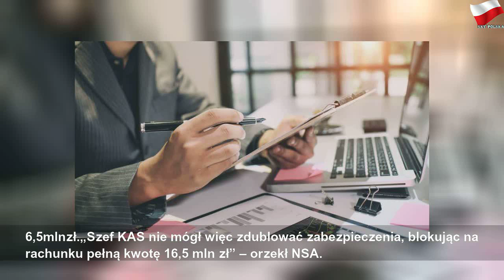STIR działa coraz sprawniej. A podatnikom trudno o obronę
piątek, 6 marca 2020
STIR działa coraz sprawniej. A podatnikom trudno o obronę | Gray Mr